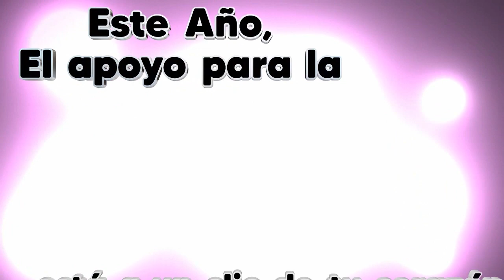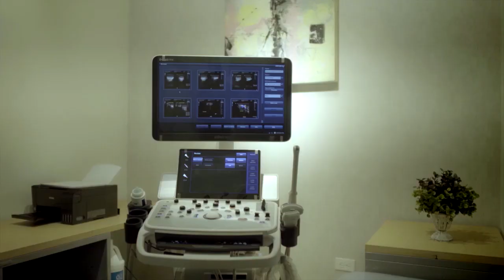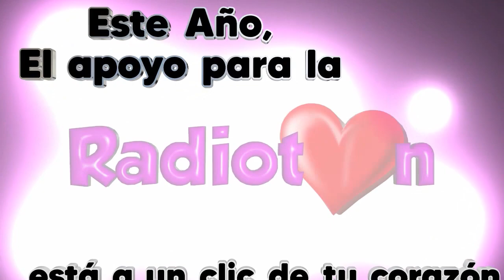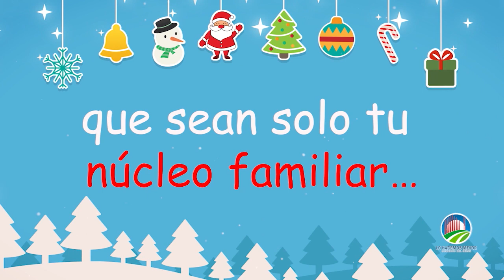RTA NOTICIAS 15 DE DICIEMBRE 2020